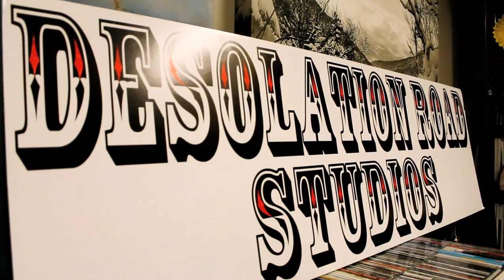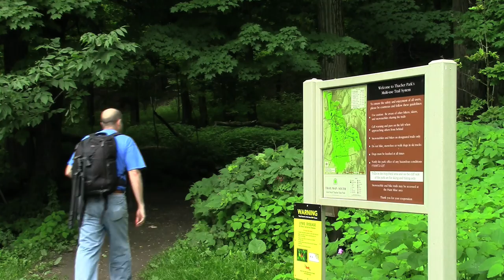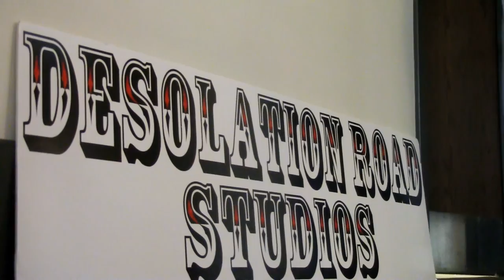Jim Miller Artist's Piece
My artist profile piece on a local artist Jim Miller. Check out some of his photos at Desolation Road Studios and Desolation Road Photos.